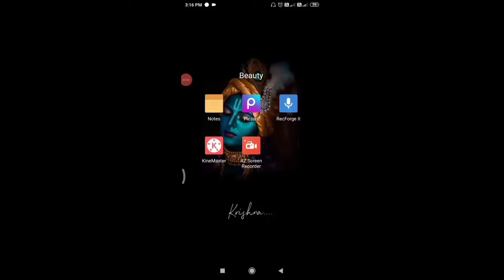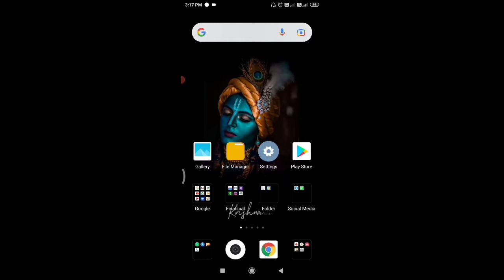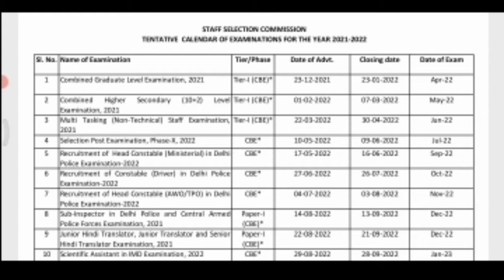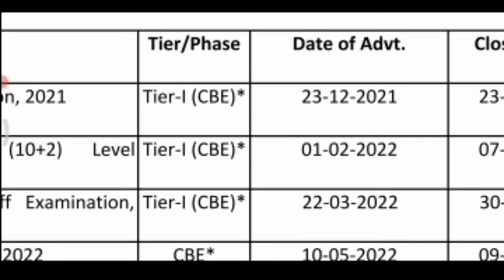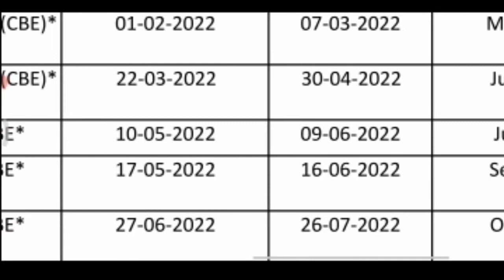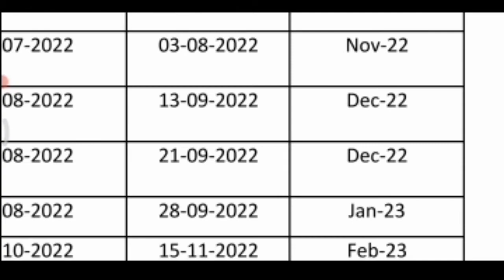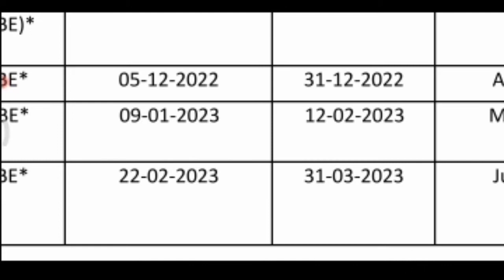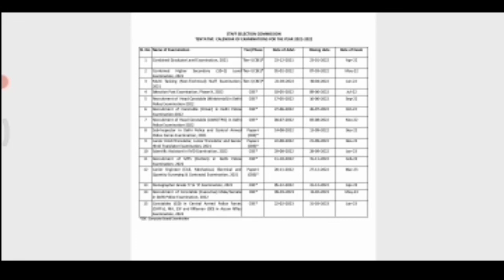SSC Calendar 2021-2022 | New Vacancies of SSC | HI Govs. Jobs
SSC Calendar📅 OF 2021&2022. MOST Important Calendar for every aspirants which is preparing Quant, English, Reasoning & Gs.

15 most Important Vacancies Information.

How to Download Calendar of SSC.